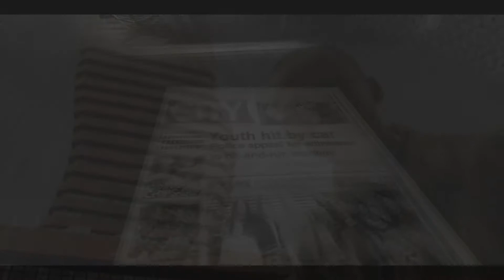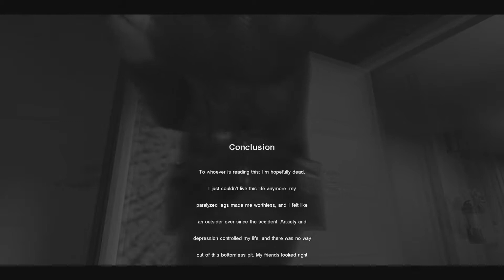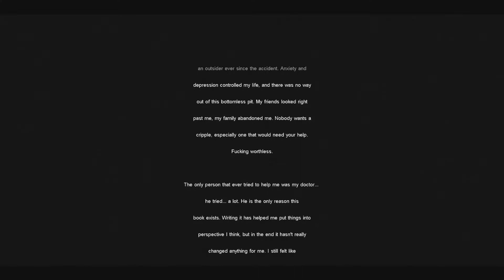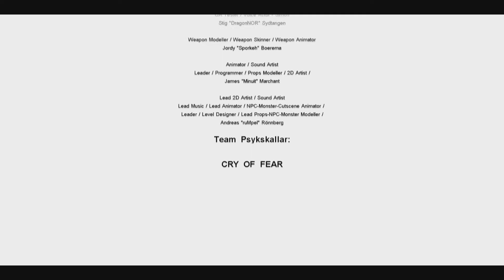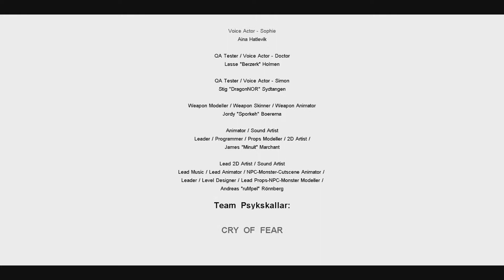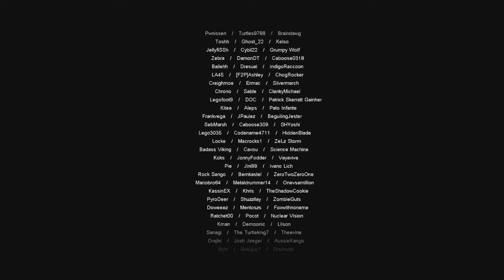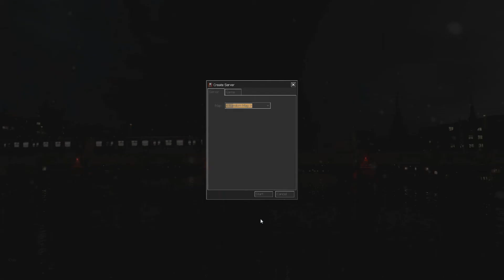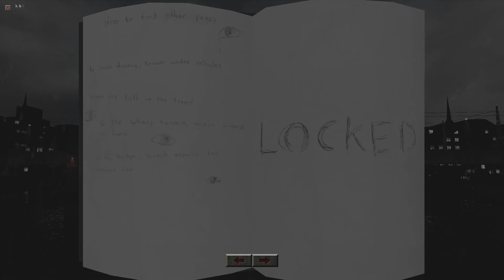Zagrajmy w Cry of Fear odcinek 21 - KONIEC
SKOŃCZYLIŚMY...

Witam serdecznie w kolejnej już serii na kanale!
Przed Wami zagrajmy w Cry of Fear. Cry of Fear to wspaniała modyfikacja bazująca na kultowym Half Life. Zostało dodane tutaj mnóstwo nowej zawartości - zupełnie nowa fabuła, bohaterowie, lokację, misję, bronie...
... a przede wszystkim wspaniały klimat horroru i psychodelii!
Zapraszam!